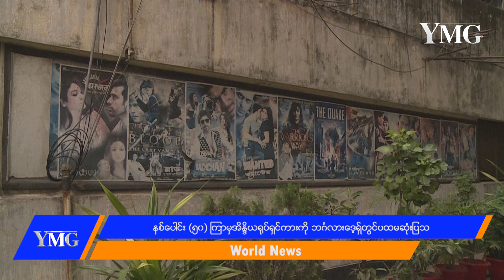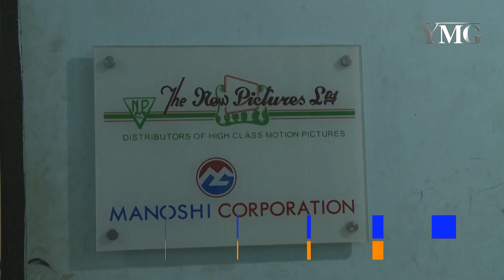TV Yangon Times ရဲ့နေ့စဉ်သတင်းအစီအစဉ် (တိုက်ရိုက်)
၁။ စက်သုံးဆီးဈေးနှုန်း ၁၉၀၀ ဖြင့် အကျဘက် ဆက်လက်တည်ရှိ

၂။ ရန်ကုန်မြို့တွင်းပတ် ယာဉ်လိုင်းအချို့ ယာဉ်စီးခတိုးမြှင့်

၃။ ကိုဗစ်လူနာသစ် ၇၂ ဦးထပ်တွေ့ရှိ ပိုးတွေ့လူနာ ကျဆင်း

၄။ နှစ်ပေါင်း(၅၀)ကြာမှ အိန္ဒိယရုပ်ရှင်ကားကို ဘင်္ဂလားဒေ့ရှ်တွင် ပထမဆုံးပြသ အစရှိတဲ့ သတင်းတွေကို တင်ဆက်ပေးသွားမှာ ဖြစ်ပါတယ်။